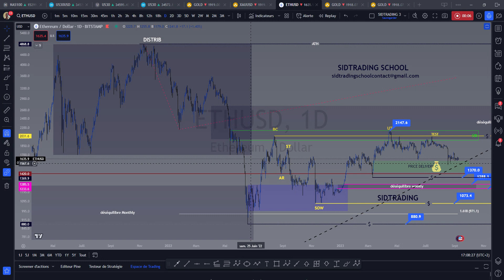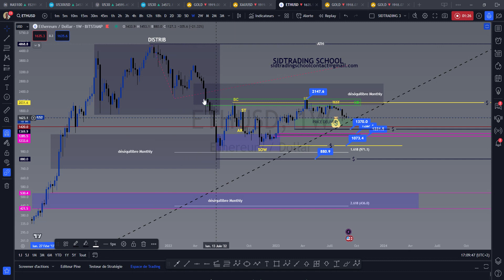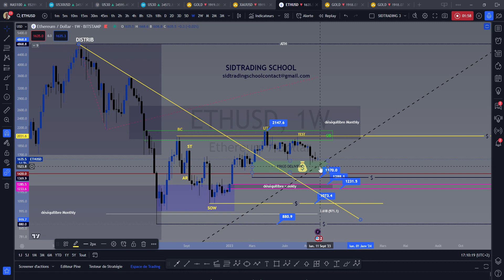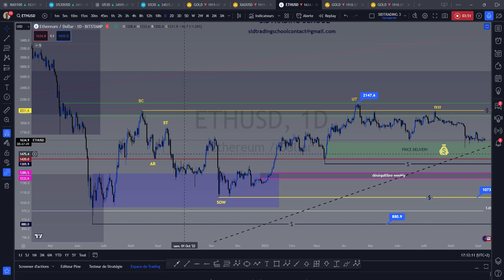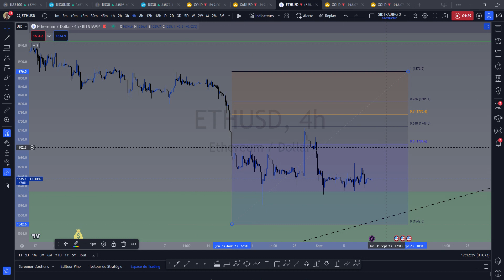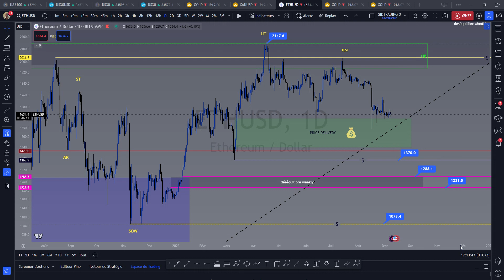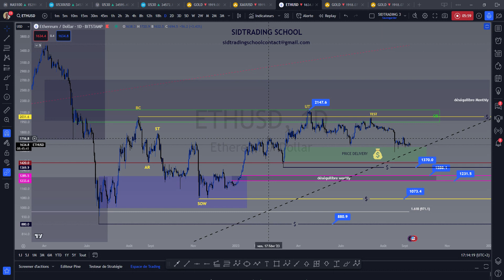ETHEREUM ETH FAITES TRÈS ATTENTION 🚨 🚨eth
marchés.